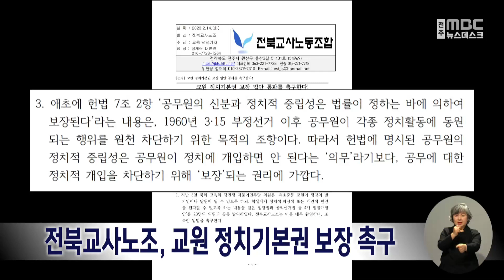전북교사노조, 교원 정치기본권 보장 촉구 | 전주MBC 230214 방송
공무원의 정치적 중립과 교육의 정치적 중립은 구별돼야 한다며 교사들이 정당 가입 등 기본권 보장을 요구하고 나섰습니다.

전북교사노조는 오늘(14일) 성명을 통해 교원의 정치기본권이 보장되지 않는 나라는 OECD 회원국 가운데 한국이 유일하다며 민주당 강민정 의원이 발의한 교원 정치기본권 보장법의 조속한 입법을 촉구했습니다.

강 의원은 유초중등 교원이 정당의 발기인이나 당원이 될 수 있도록 하되, 학생에게 정치적 견해는 전파할 수 없는 내용의 법안을 발의했습니다.